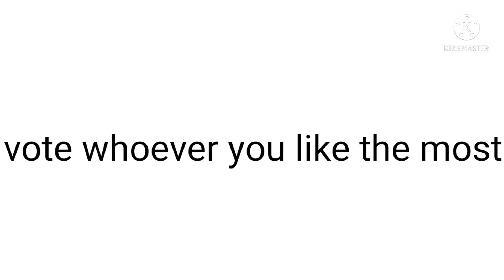Random character voting 22